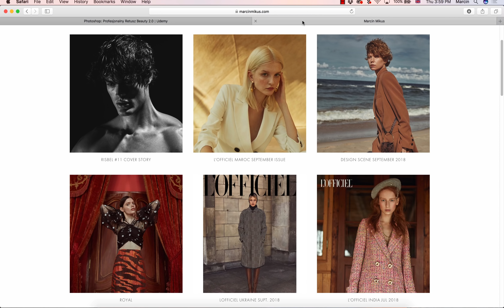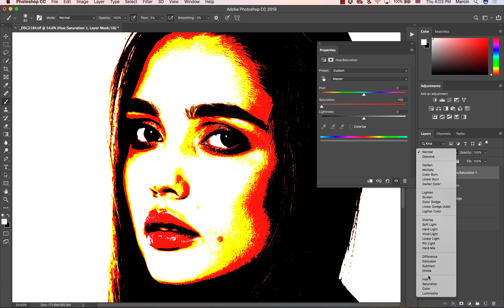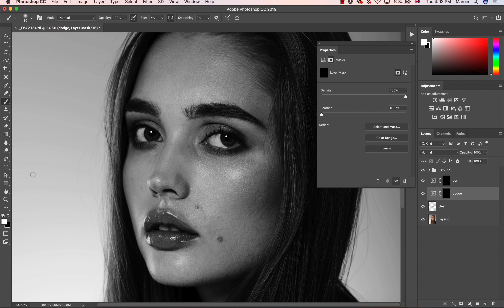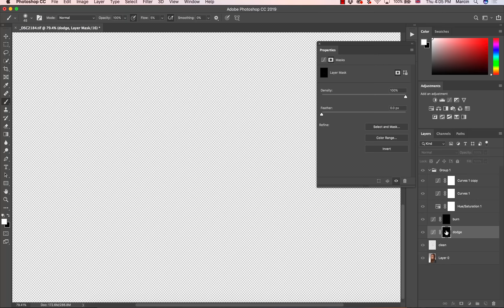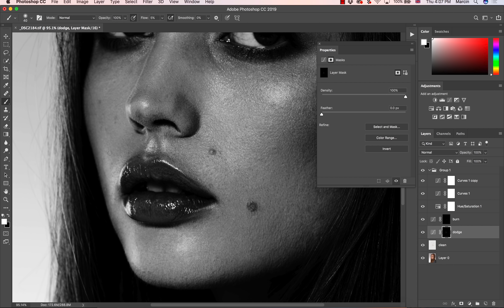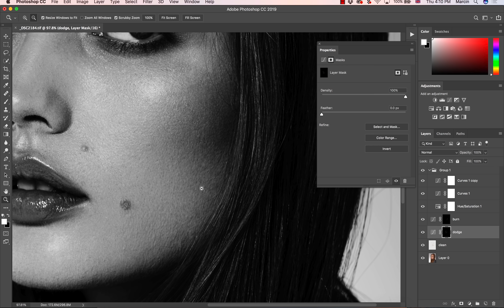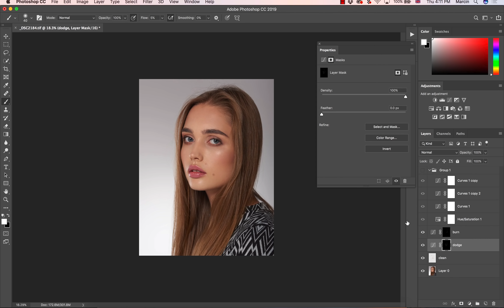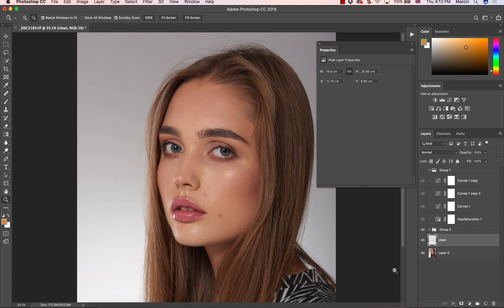Retusz Dodge & Burn w Photoshopie